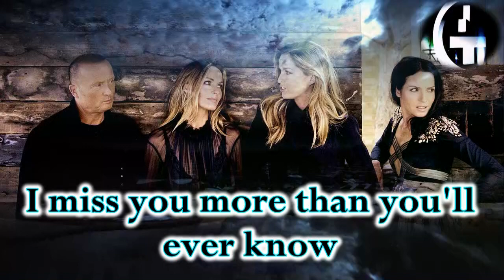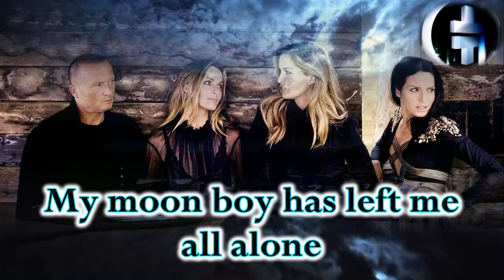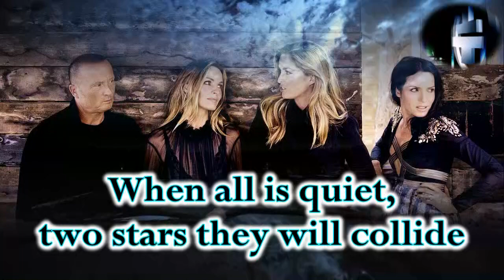The Corrs - The Sun and the Moon (Instrumental + Lyrics)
So long my sweet love
I miss you more than you'll ever know
Goodbye my moonlight
The sun's up and I will rise from you

Where worlds depart

Daybreak to heartache
My moon boy has left me all alone
Tears flow a salty river
Falling on and on and on

Where worlds depart

Oooh ah
Oooh ah

Maybe one day will come
When all is quiet
Two stars, they will collide
Dream made our dark cascade
The world drifts
Lost in our lovely eclipse
The moon and the sun